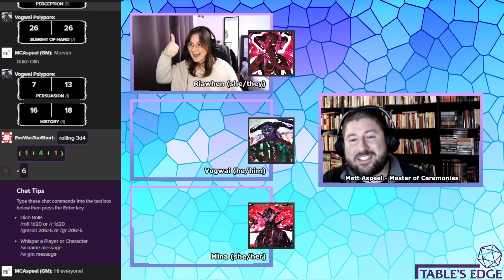A City Apart: E4 Bitter Desserts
A feast full of dignitaries from the far reaches of Parsa is interrupted by a mysterious visitor. What does this mean for the future of the city, and the tenuous alliances that hold it together?

A City Apart is a full length actual-play dnd5e campaign set in the Middling World. Parsa is an idyllic city-state protected by a harsh mountain range. In such a remote location, where could troubles possibly come from other than within?